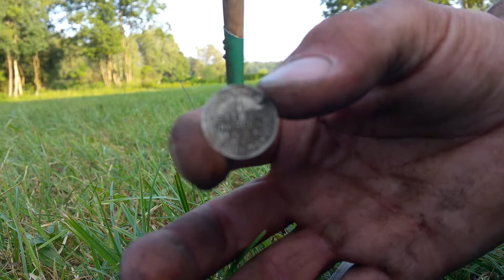Sondeln mit dem Pr.S. 2 super Funde und dann gefilmt...!!!